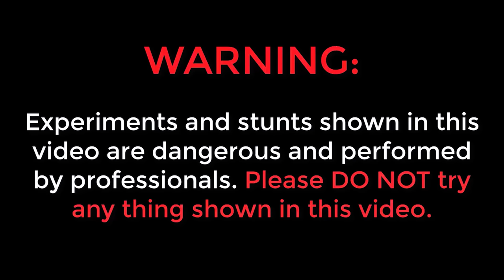Camera inside Deep Borewell -Shocking Results 😲😲 బోరు బావిలోకి కెమెరా పంపాము..🔥🔥 Telugu Experiments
Camera inside Deep Borewell - Socking Results 😲😲  బోరు బావిలోకి కెమెరా పంపాము..🔥🔥 Telugu Experiments